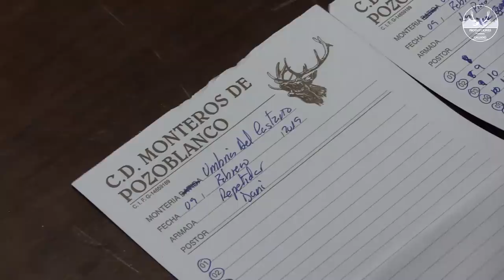MONTERÍA LA UMBRÍA DEL CASTAÑO 2019 POZOBLANCO (HUNTING) #31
➥ Descripción: Reportaje de caza , Montería La Umbría del Castaño en el término municipal de Pozoblanco. Organizada por C.D. de Monteros de Pozoblanco. Junto a Miguel Ruiz en un puesto de tiradero no muy largo.

➥ English Description: Hunting report, Hunting La Umbría del Castaño in the municipality of Pozoblanco. Organized by C.D. from Monteros de Pozoblanco. Along with Miguel Ruiz in a not very long dump place.

 ▶ AFICIÓN DE CAMPO ◀

- TIENDA DE ROPA DE CAMPO -

▶ MÚSICA ◀
♬  Comtemplation
♬  our horizon
♬  return